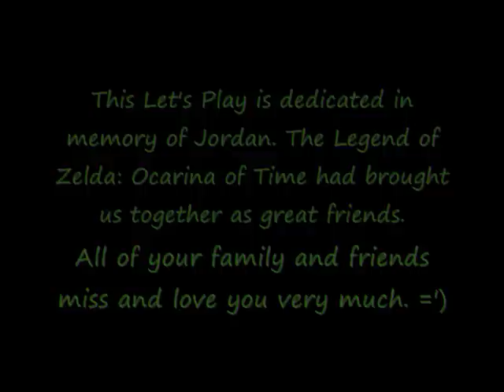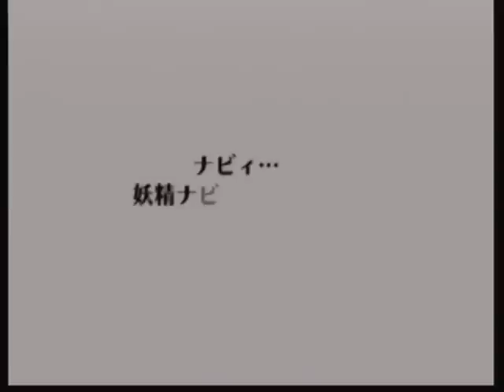Let's Play The Legend of Zelda: Ocarina of Time (JPN Ver.) - #1: Kangei Rinku!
(FYI, Kangei means "Welcome" or "Enter" as a standard greeting in Japanese, and Rinku is Link's name in Japanese.)

This game... It's one of my favorite N64 games and one of my absolute favorite games of all time. Unfortunately, it's been done by several other LPers, so I do understand the risks of not getting too much attention amongst the sea of other Let's Plays of this game. But I am playing the Japanese version at least, so I have some uniqueness behind my own twist to it.

I'll list all my goals, primary objectives/motives, and general info on how I'm going to handle this Let's Play:

Things I will be doing:
-All 36 Heart Pieces
-All 4 Empty Bottles
-Trading Sidequest for Biggoron Sword
-Epona as Adult Link
-Basic glitches such as infinite sword glitch and ground jumping
-All of the Great Fairy's Rewards (I MAY NOT get the double defense prize at the end of the game, however.)
-Early item acquisitions such as the Gold Scale, some Heart Pieces, and maybe the Lens of Truth

Things I will NOT be doing:
-All 100 Gold Skulltulas (50 are required for one of the Heart Pieces, but that will be my cut off point. Going for all 100 just gives you a crappy reward.)
-Dungeon Map and Compass items (To an extent. Occasionally I might get the map and vice versa.)
-Glitch in Deku Tree that skips virtually the whole game
-Bomb Hovering glitches for accessing unreachable areas
-Swordless Link glitch (Yes I have version 1.0, but I really don't want to screw around with the risk of corrupting my save files over it.)
-Door of Time Skip (It's insanely hard to pull off.)